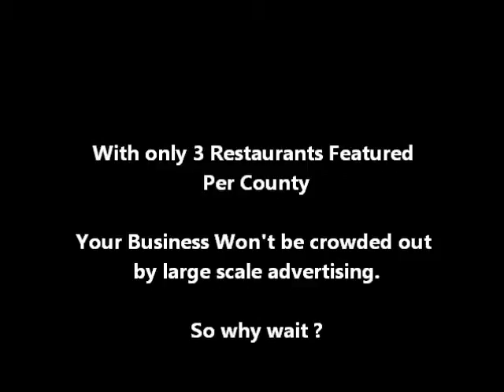Connaught restaurants Advertisement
Restaurants in Connaught